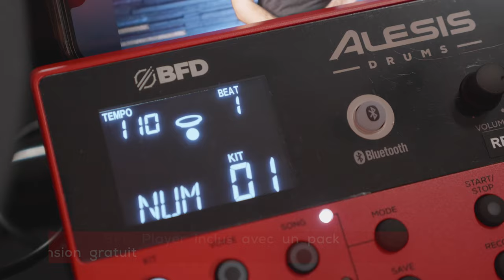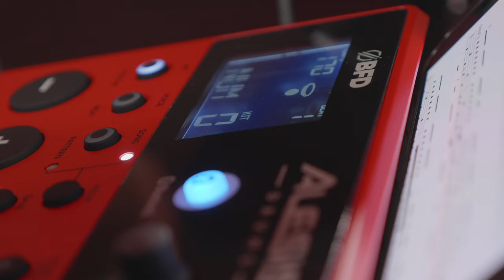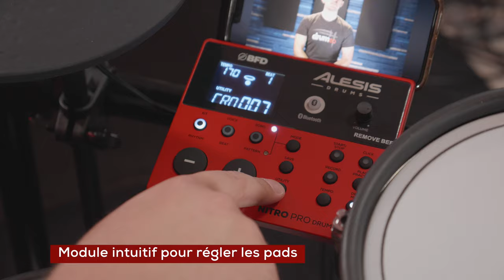ALESIS - Test de la nouvelle batterie électronique NITRO PRO KIT (vidéo de La Boite Noire)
Découvrez la Nitro Pro : L'excellence accessible à tous les batteurs !

La Nitro Pro ne se limite pas à être une simple batterie électronique ; elle représente l'évolution naturelle de la célèbre Nitro Max. Conçue pour répondre aux attentes des batteurs de tous niveaux, qu’ils soient débutants ou experts, elle devient l’outil indispensable pour nourrir votre passion, affiner votre technique et enregistrer des performances dignes des professionnels.

Pourquoi choisir la Nitro Pro ?

- Une expérience sonore exceptionnelle : La Nitro Pro transforme chaque session en une immersion totale grâce à son module intuitif. Avec ses 52 kits de batterie tirés de la fameuse bibliothèque BFD, vous pourrez explorer des sons authentiques, des classiques des années 60 aux tendances modernes. Du métal au jazz, en passant par d'autres genres, la Nitro Pro délivre des sonorités d'une fidélité incomparable.

- Un réalisme inégalé : Pensée pour les puristes, la Nitro Pro garantit une sensation de jeu authentique. Sa caisse claire à peau mesh profonde à double zone, ses toms et son pad de grosse caisse compatible avec une double pédale offrent une restitution précise de chaque frappe, pour une expérience fidèle à une batterie acoustique.

- Prête à jouer partout : Avec son rack robuste et ses supports renforcés, la Nitro Pro s'installe facilement dans n'importe quel espace. Les encoches crantées assurent un montage rapide et stable, vous permettant de vous concentrer uniquement sur votre jeu.

- Connectivité simple et rapide : La Nitro Pro optimise votre temps de jeu en minimisant les réglages. Grâce à la connectivité Bluetooth ou via Aux, vous pouvez instantanément jouer sur vos morceaux préférés, suivre des leçons ou enregistrer vos performances en toute simplicité.

- Apprentissage et progression avec Drumeo : L'achat de la Nitro Pro inclut 90 jours d'accès gratuit à Drumeo, la plateforme de référence pour les batteurs. Apprenez des plus grands, explorez des milliers de cours et faites évoluer votre jeu vers de nouveaux sommets !